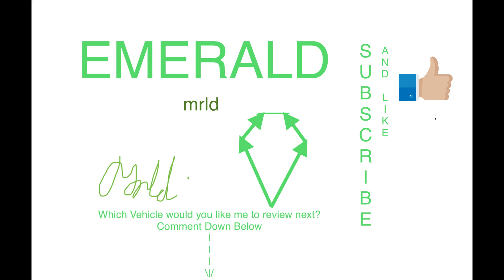Roblox Reviews Ep1 -Jailbreak Tesla Model 3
Welcome to a new series! Roblox Reviews. In this series I will review items, perks or games on Roblox! Ep1 Tesla Model 3 Jailbreak